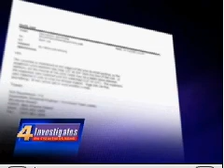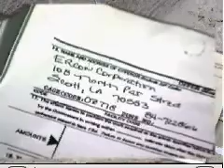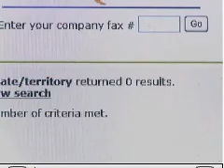Floodwalls stuffed with newspaper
4 Investigates New Orleans flood walls